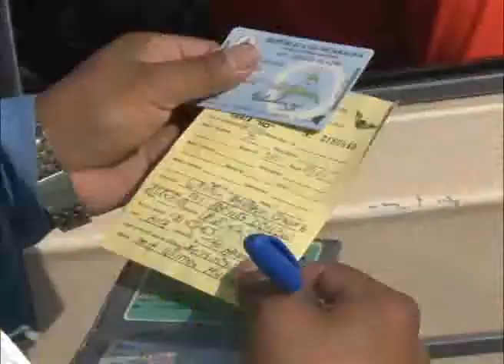Conductores resienten multas y tratamiento de los policías de tránsito